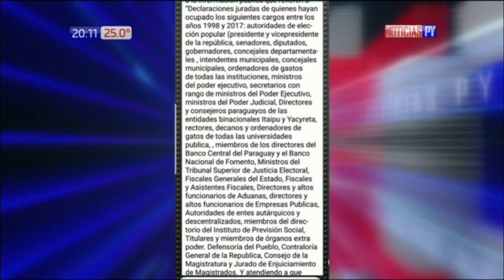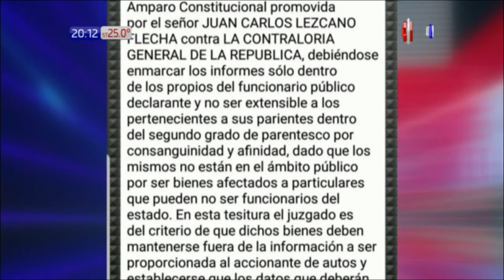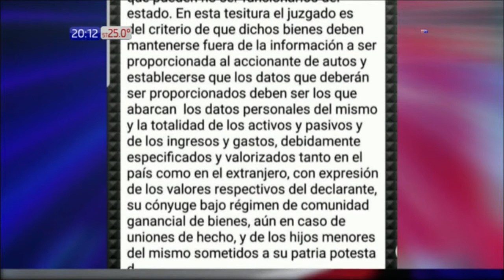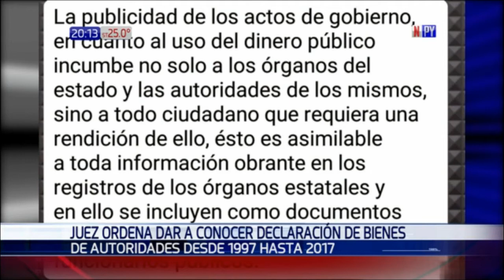Fallo de juez permitirá ver cómo crece el patrimonio de funcionarios públicos